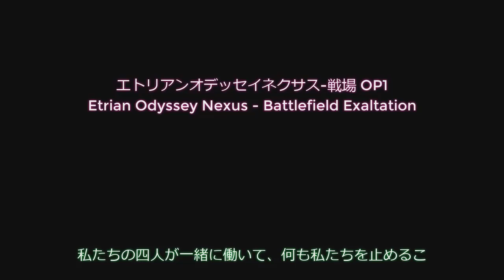Fortnite Forces - Fuuka Fridays at Tilted Towers [Episode 167]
A YouTube series where Meta and Co. take on the rest of the competition in Fortnite's Chapter 3 Battle Royale!

FEATURING:

Bandee
SkyFellOff
Pikachu24Fan

♕ MaskedMetaKnight4 Zone ♕